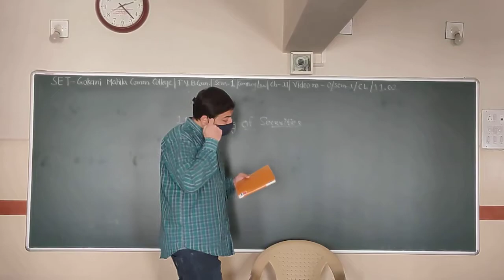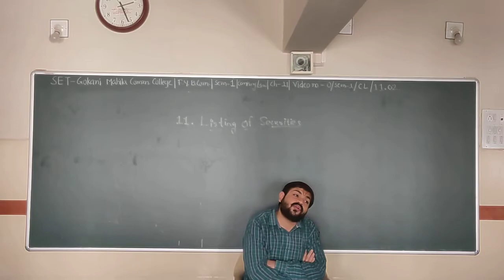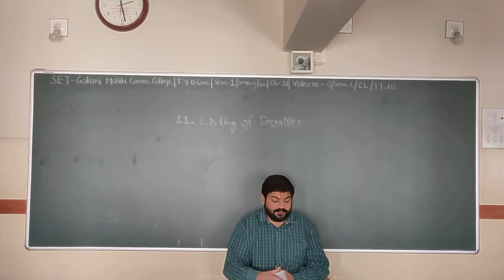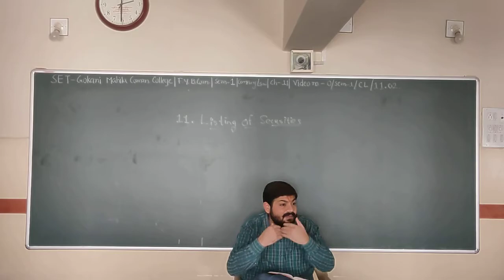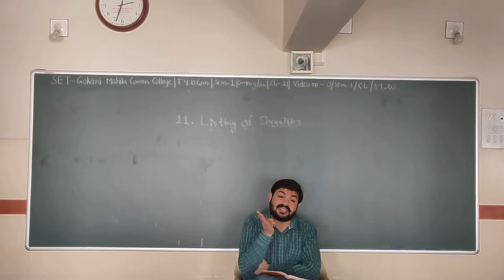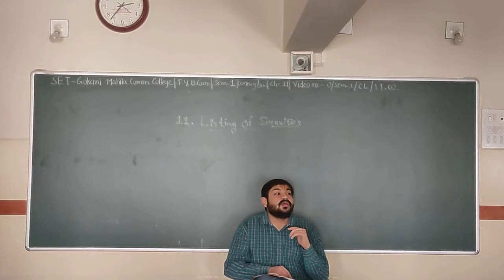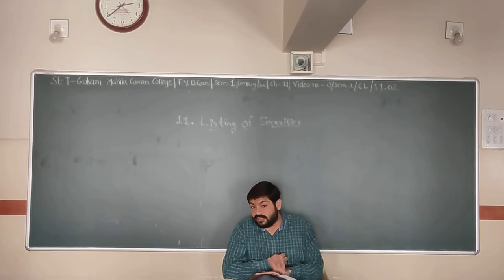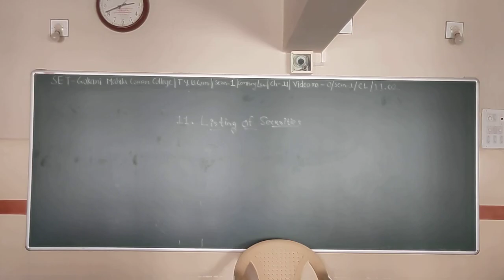SET - O/SEM 1/CL/11.02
SET - GOKANI MAHILA COMM.COLLEGE - FY BCOM - SEM 1 - SUBJECT - COMPANY LAW - CHAPTER - 11.02